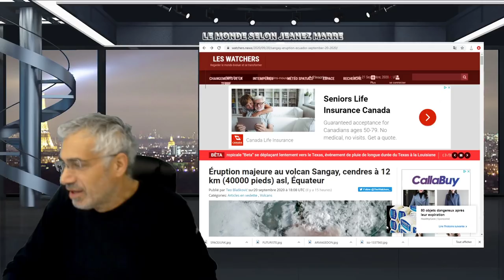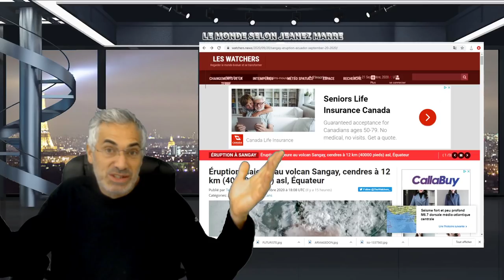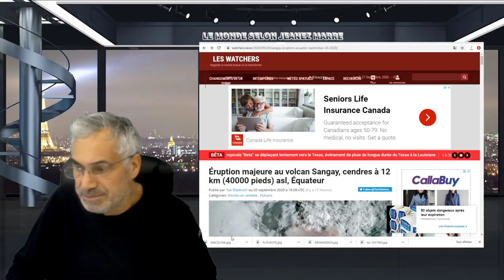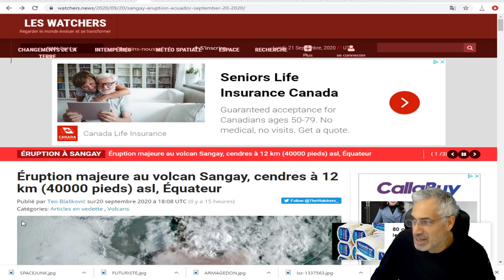MESSAGE IMPORTANT À TOUS MES ABONNÉS; PRÉPAREZ-VOUS; 2020 UNE ANNÉE COMME AUCUNE AUTRE.